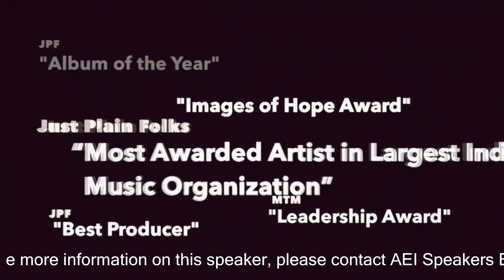[Motivation] Sekou Andrews - Demo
For over 20 years, Grammy-nominated artist Sekou Andrews has been helping the world’s largest organizations deliver relevant information with riveting inspiration through an innovative, unconventional category of speaking called “Poetic Voice.”

If you are interested in knowing more about Sekou Andrews and booking him to speak at your next event, please contact AEI Speakers Bureau.